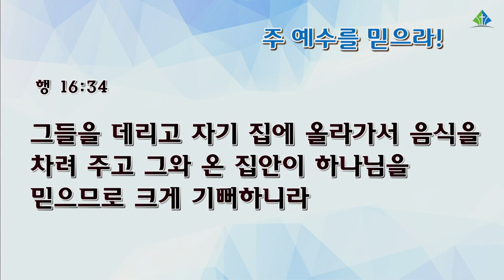[예원교회] 수요예배 - 주 예수를 믿으라! - 정희승 목사 - 2021.09.22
주 예수를 믿으라!
정희승 목사